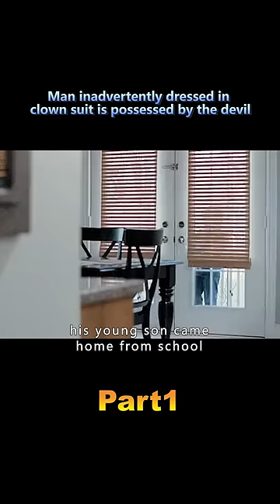Man inadvertently dressed in clown suit is possessed by the devil#shorts#movierecap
This is a movie about a cursed demon child who can easily control human brains